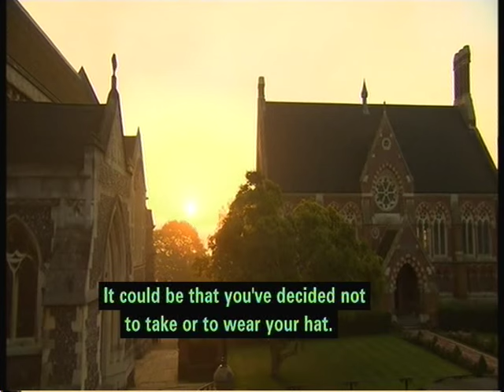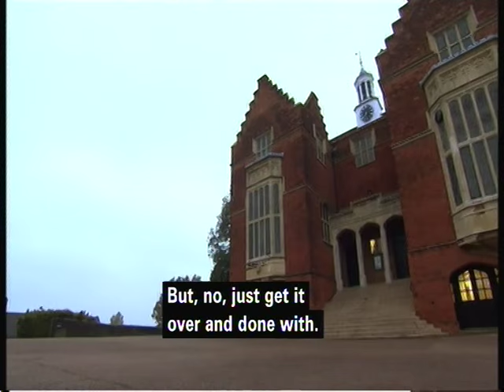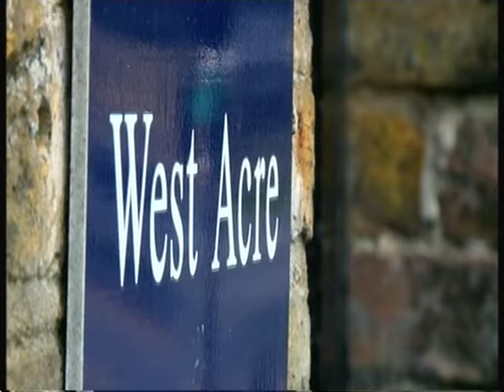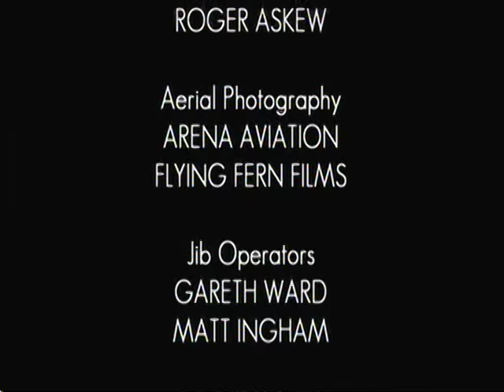Harrow (A very British Education 1.4 of 8)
Final part of the first episode.